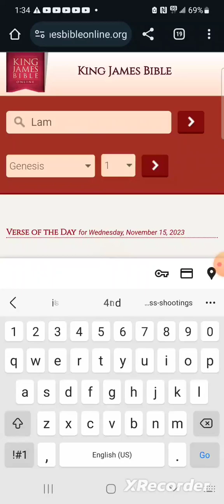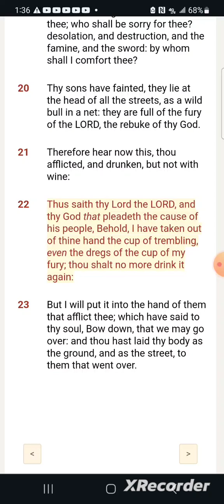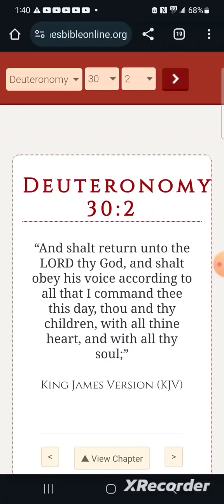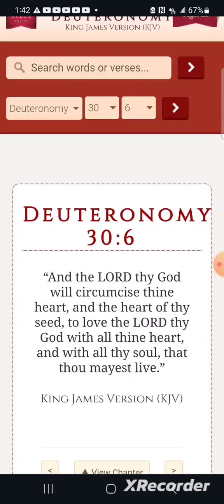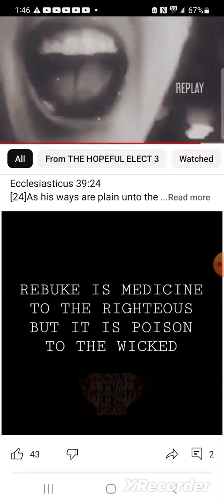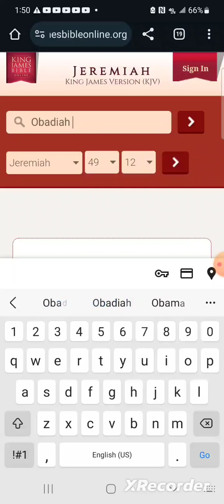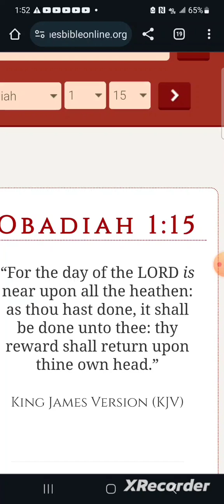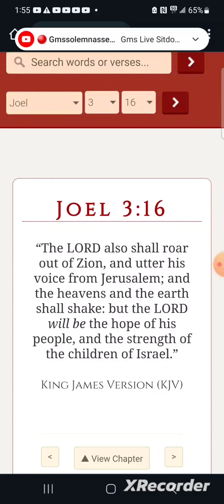"The Cup Shall Be Passed Unto Thee"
Jeremiah 49:13
“For I have sworn by myself, saith the LORD, that Bozrah shall become a desolation, a reproach, a waste, and a curse; and all the cities thereof shall be perpetual wastes.”